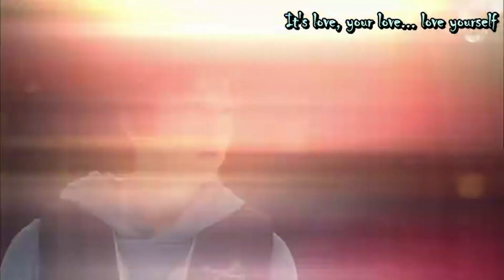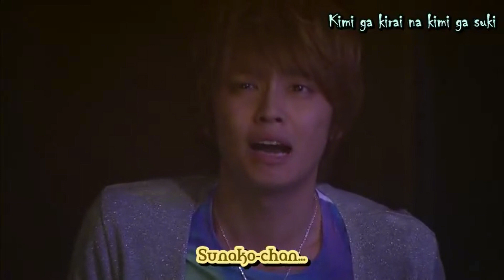Yamato Nadeshiko Shichi Henge Ep. 10.07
Copyright TBST
No se intenta infringir los derechos de autor
Subtítulos por DMX Fansub
Algunas parte del video pueden no tener sonido motivo de derechos de autor, se ha eliminado para que no sea bloqueado.